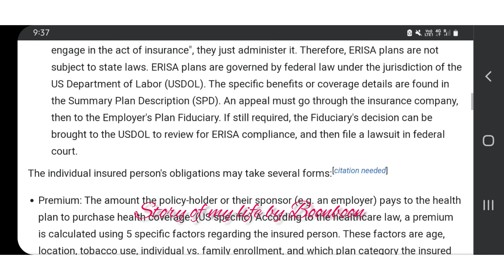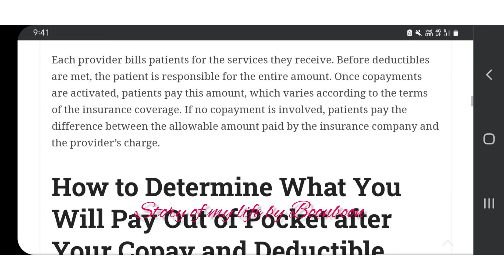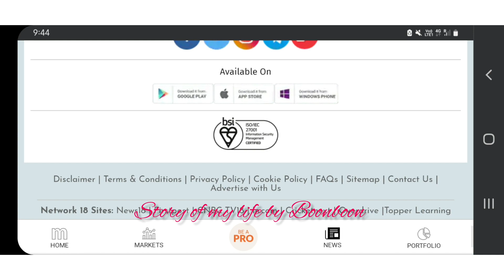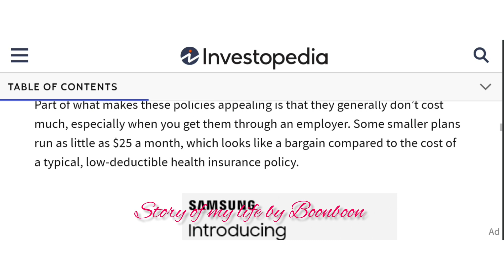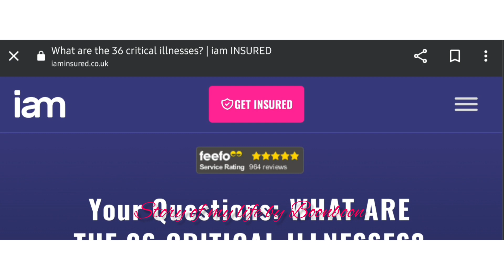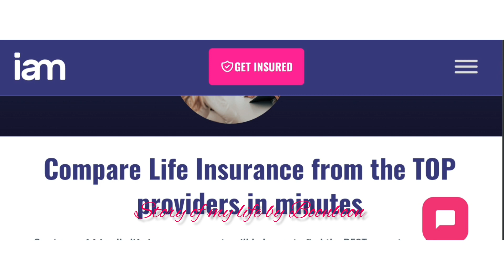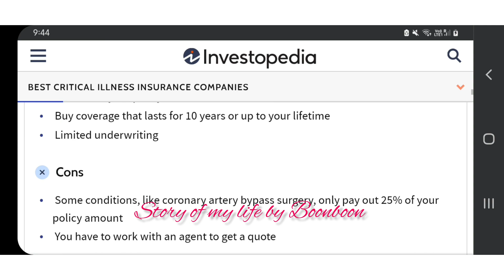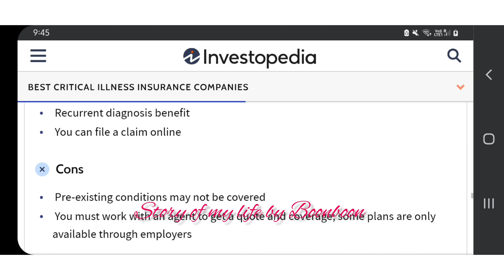Health Insurance | Need of Critical Illness Insurance | 7 Best Critical Illness Insurance Companies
In today's video I have talked about
Health Insurance
Critical Illness insurance
The Need of Critical Illness insurance
7 Best Critical Illness Insurance Companies in 2022